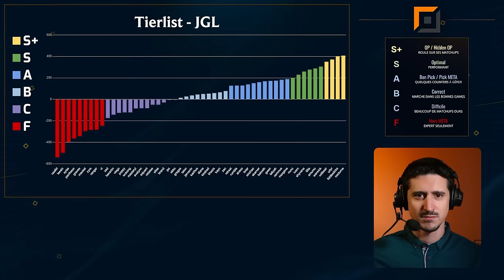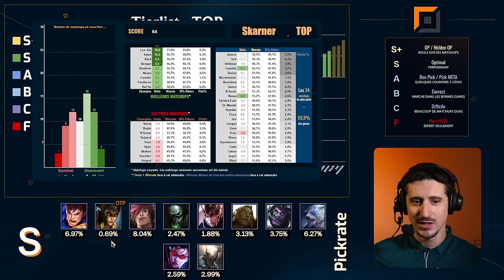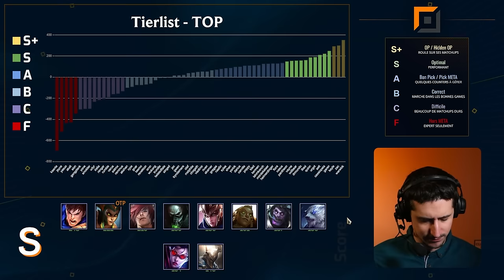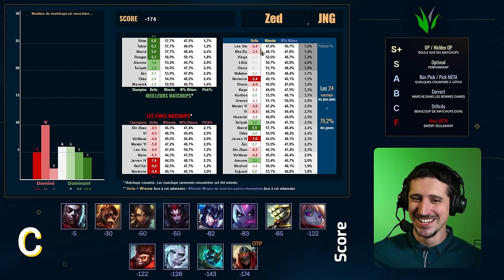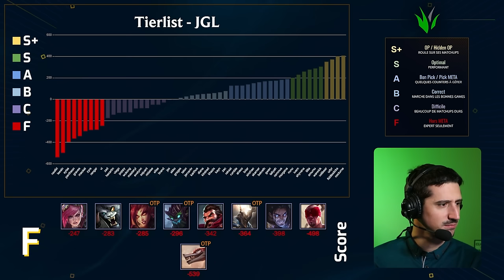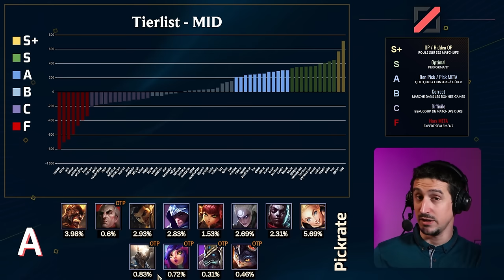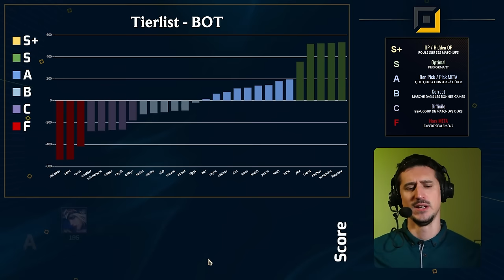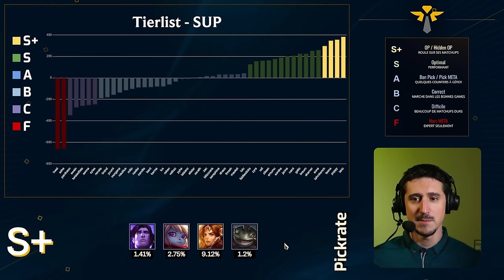TIERLIST 14.12 : Warwick c'est fort mais il y a des surprises au bot !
J'ai analysé plus de 10 millions de parties pour créer la tierlist de tous les champions du jeu, en fonction de leur matchups. Je vais analyser toutes les lanes une par une et parler des champions qui me semblent dignes d'intérêt.

00:00 Intro, règles et Update !
01:58 Toplane
16:09 Jungle
27:58 Midlane
36:31 ADC / APC Bot
41:17 Support